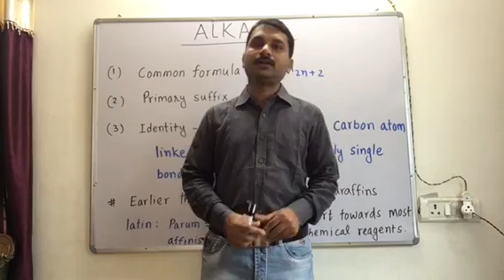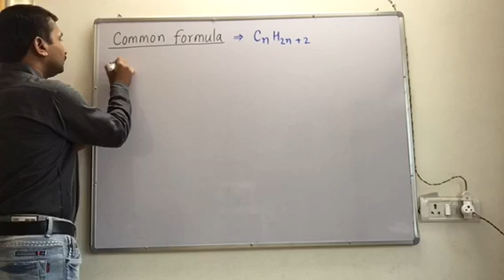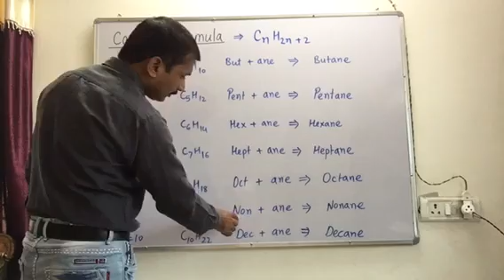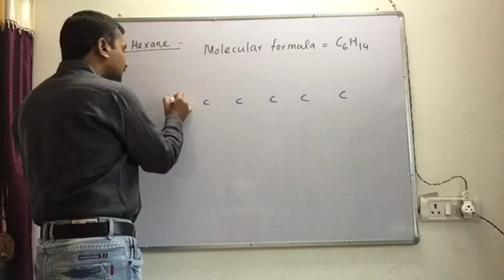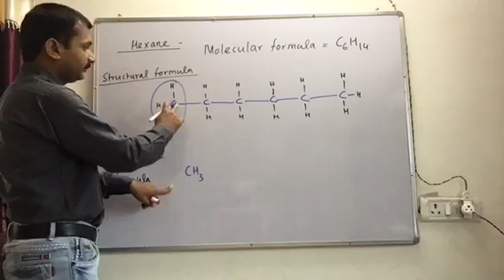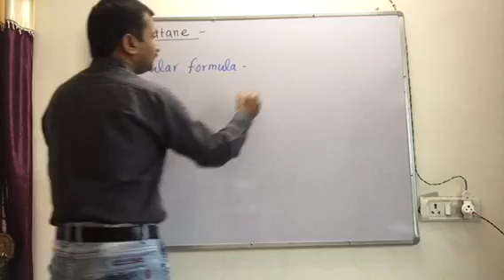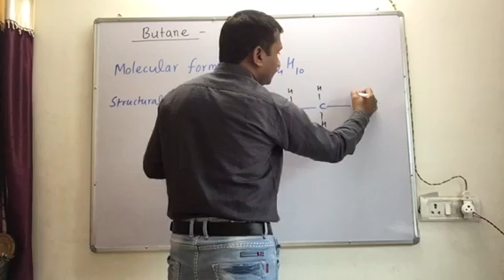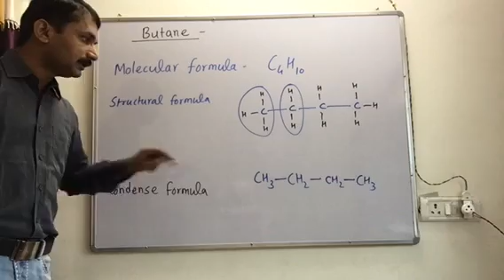Alkane, Its Molecular,Structural,Condense Formula